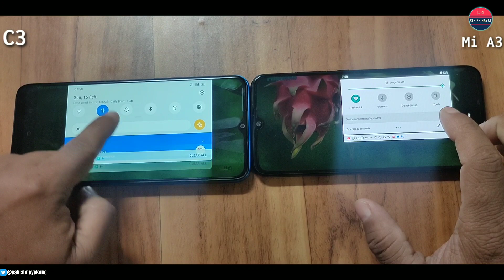Realme C3 vs Mi A3, 4K Video Test, 720p vs 720p ( Super AMOLED vs IPS LCD ) Real War 🤔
Namaskaar Dosto, is video mein maine aapse baat ki hai,
Realme C3 smartphone has a IPS LCD display. It measures 164.4 mm x 75 mm x 8.9 mm and weighs 195 grams. The screen has a resolution of 720 x 1600 pixels and 270 ppi pixel density. It has an aspect ratio of 20:9 and screen-to-body ratio of 82.73 %.
or
The Xiaomi Mi A3 comes with a Super AMOLED 6.08-inch display of 720 x 1,560 pixels screen resolution for a good visual experience. ... The top-notch display will make optimal use of the vacated space, which will make the device to run its different applications simultaneously.
Realme C3 vs Mi A3, 4K Video Test, 720p vs 720p (Amoled vs IPS ) Real War 🤔 Mujhe umeed hai ki aapko, Realme C3 vs Mi A3  ki yeh video pasand aayegi.

जय हिन्द !!
वन्दे मातरम !!